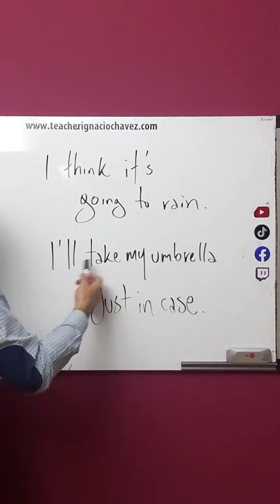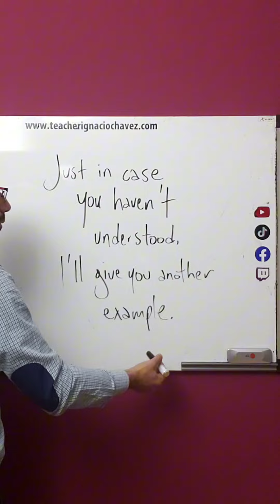Just in case...